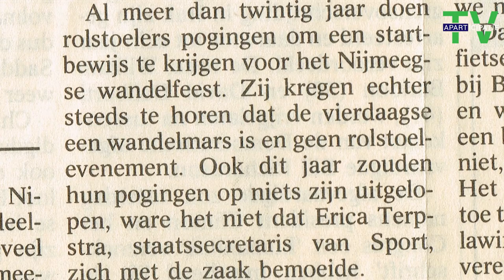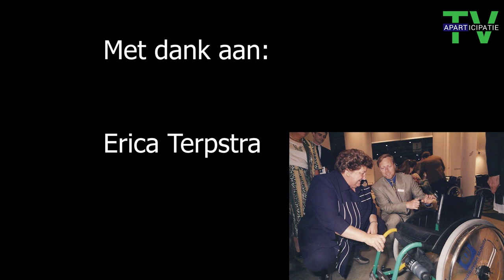Erica Terpstra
Daar is die dan een bijzonder interview met de Staatssecretaris die aan de wieg van het PGB heeft gestaan. Maar ook haar visie op de huidige omgangsvormen in de politiek. Voor aparticipatieTV zijn we altijd op zoek naar bijzondere verhalen van mensen die een belangrijk zijn geweest voor de emancipatiebeweging van mensen met een handicap.